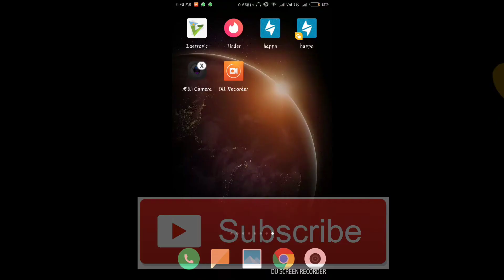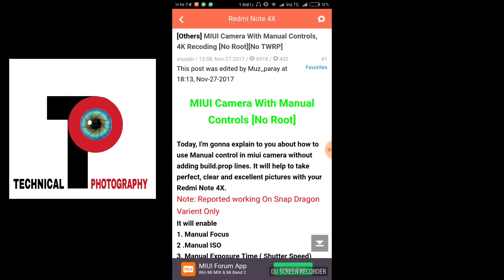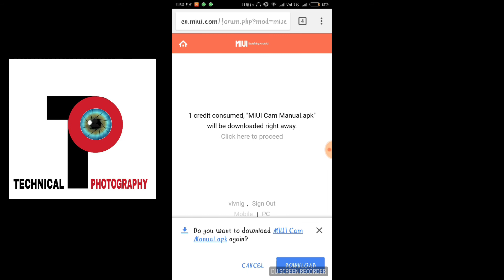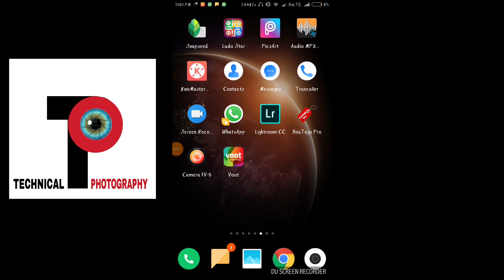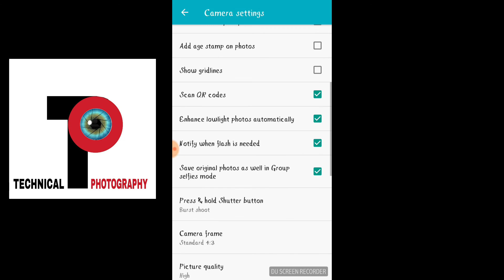HOW TO GET COMPLETE CAMERA MANUAL MODE IN REDMI NOTE 4 AND OTHER MI MOBILES WITHOUT ROOT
HELLO DOSTO..
is video main maine apko bataya hai ki aap apne phone me mi k camera ka manual mode use kese kr sakte h jese ki kisi kisi phone me complete manual mode nhi hota h to is video k dekhne k bad aap asani se apne phone me complete manual mode use kar sakte.